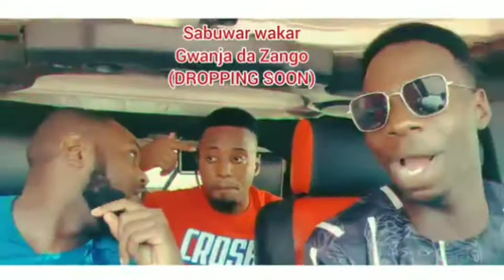Sabuwar wakar Ado gwanja da Zango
Zazzafar wakar Ado gwanja dashida Zango 2020

Sabuwar wakace me kama da maida martani ko salon mika sako irin na kwararran mawaki

TECH ZONE TV?
"tech Zone TV channel ne damuka kirkireshi Domin taimakawa Al,Umma musamman ma, abota harkar Internet da cumputer damasu amfani da android"

Zamu rika kowa muku abubuwan dazasu amfaneku sisai kama daga yadda xaka gyara matsalar cumputer WAYAR android dasauransu.

Kukasance damu